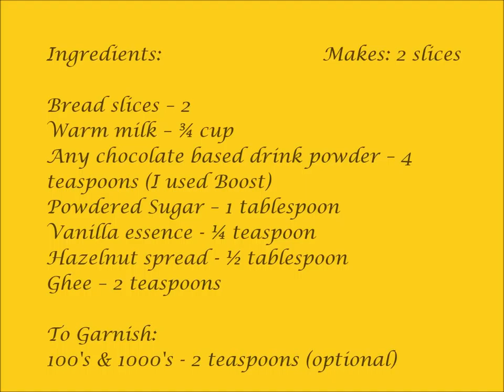Hazelnut Choc Toast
A great after school snack which kids would not say no to...